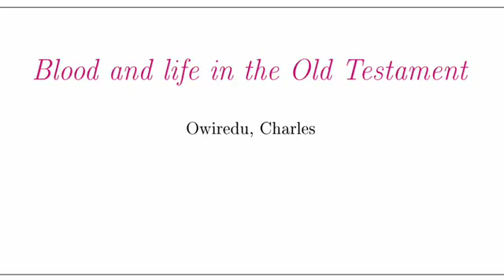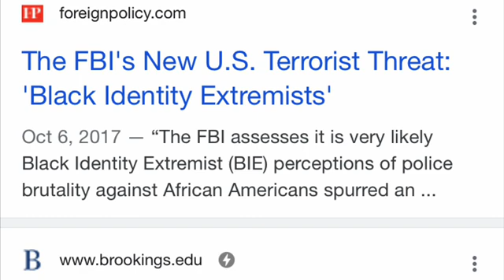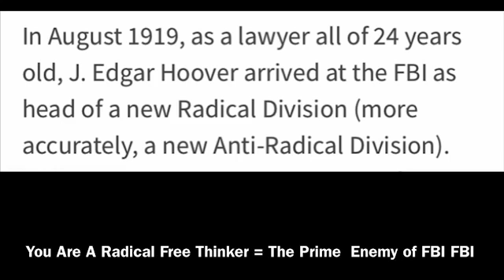There are Secret Laws Against Your Free Thought Actions if Outside of the Official Narrative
no way to phuck it up
Blood Over Intent or Expire
Universal Law
II Corinthians 4:4 Satan Rules the Universe